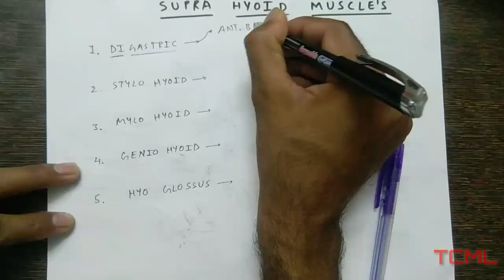Supra hyoid muscle's and these nerve supply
# Supra hyoid muscle's -

1. Genio hyoid

2. Hyo glossus

3. Digastric

4. Mylo hyoid

5. Stylo hyoid